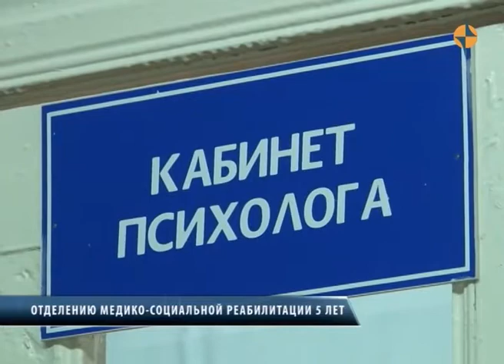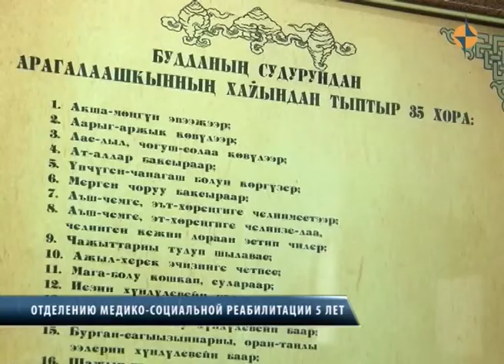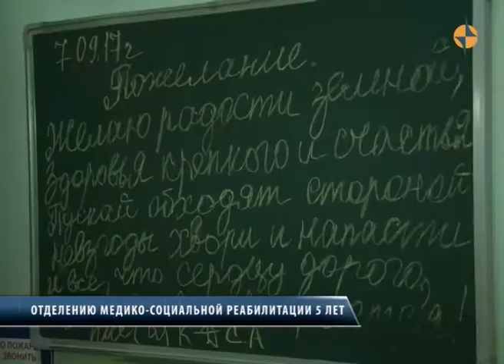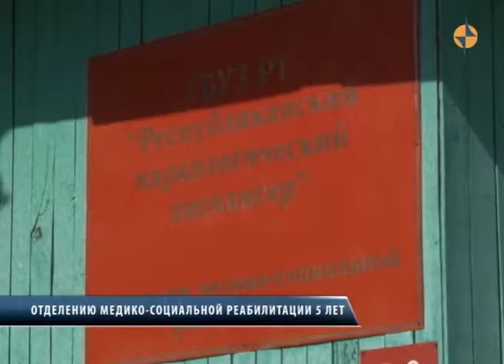Медико социальная реабилитация